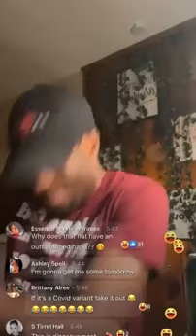Dude Not Scared To Express His Opinion On The New Chicken Wings From Taco Bell "What Is This A Tail?